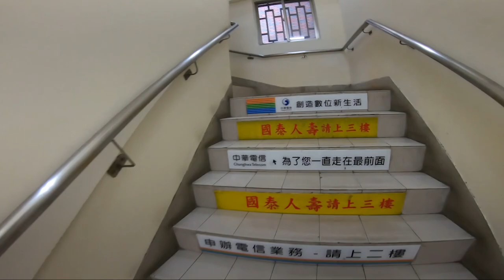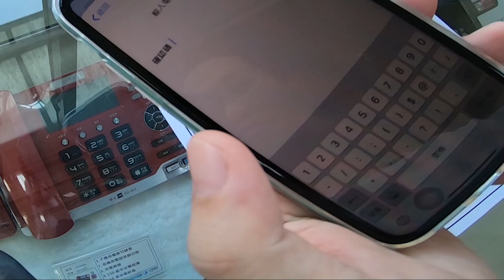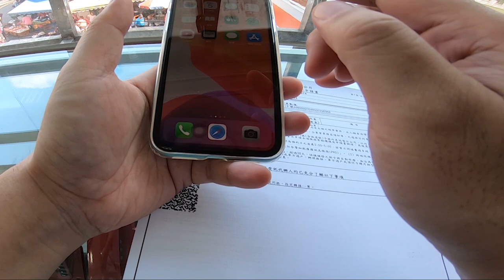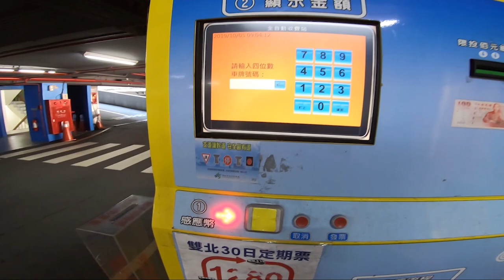預付卡辦eSIM卡差點被收300元(中華電信)iphone11_191005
今天去辦eSIM卡,我的iphone終於可以雙卡雙待了,預付卡半年100元+台星88元,一個月電話費就105元上網吃到飽XD